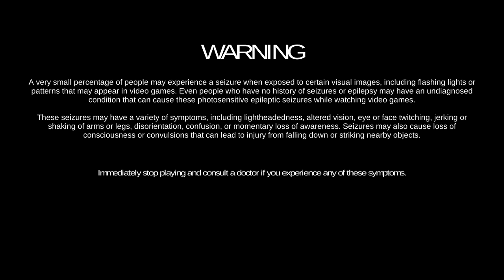Friday Night Fisticuffs - Cruz Brothers